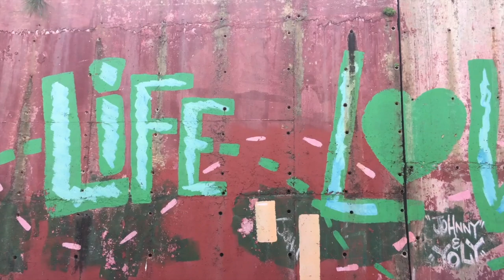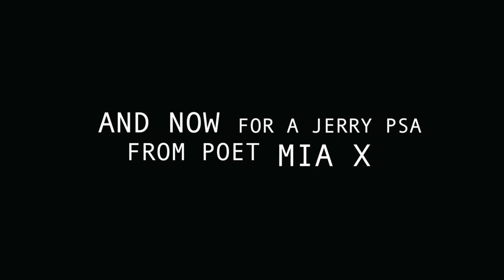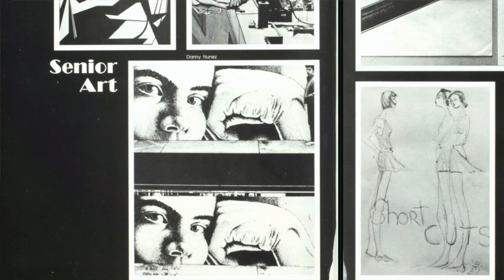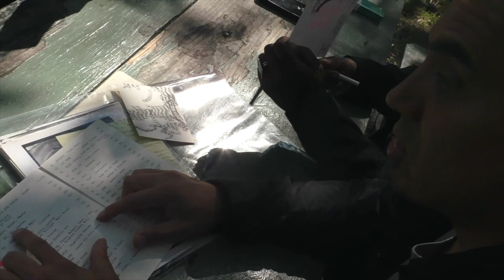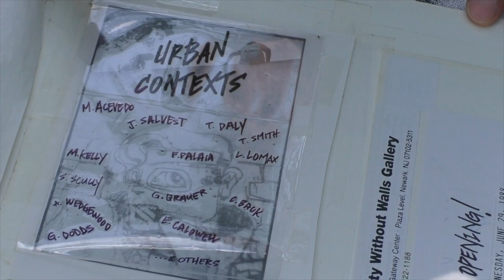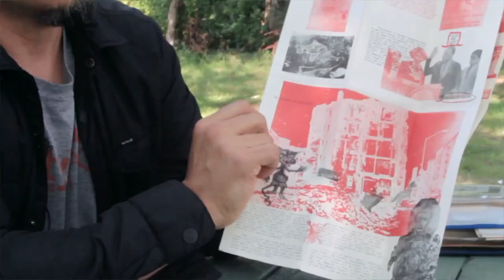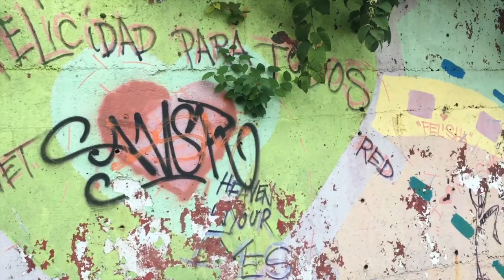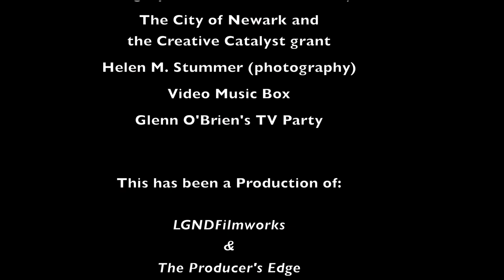Jerry Gant, Manuel Acevedo, and the Rise of NJ Street Art - PART 1 (NEWARK ARTS FEST!)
Never-before-seen footage of the late Newark legend Jerry Gant uncovering the origins of NJ street art with renowned artist Manuel Acevedo.